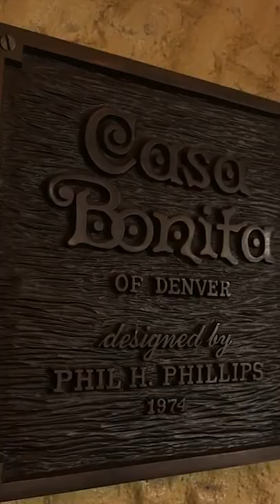This restaurant is a cross between Disney World and Taco Bell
Casa Bonita is a famous restaurant that is about to make a major comeback.